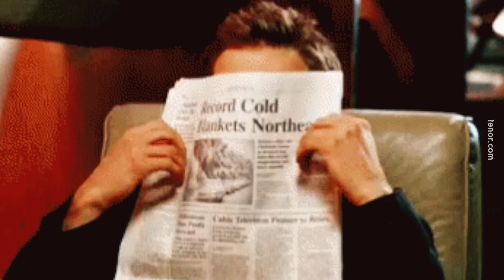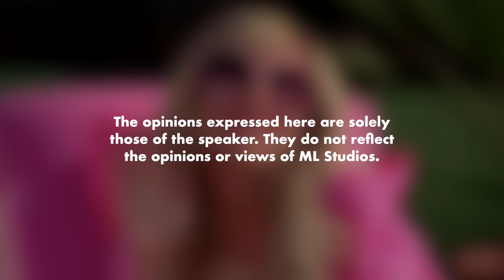Jangan Perasan, Orang Tak Fikir Pun Pasal Kau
Kalau benda tu baik, kau buat je. Orang tak ada masa pun nak fikir pasal kau.